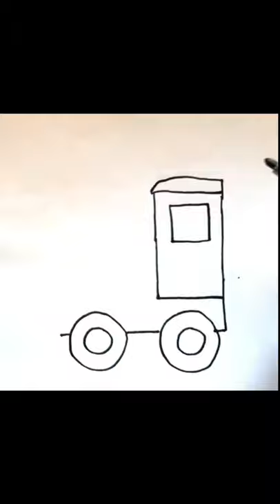Train Engine drawing